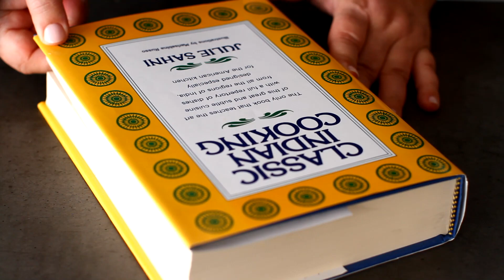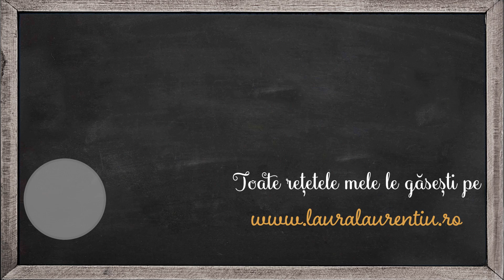Pui la cuptor în stil indian, după rețeta Tandoori Murghi - rețetă video | Laura Laurențiu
Lista completă a ingredientelor, în format text, o găsești în rețeta de pui la cuptor în stil indian publicată pe blogul meu, aici

Cu acestă rețetă de pui tandoori, făcută după cartea Classic Indian Cooking de Julie Sahni, pe care ți-o prezint în videoclip, inaugurez o serie de rețete pe care le vei găsi în playlist-ul ”Rețete din cărțile mele de bucate”, pe care-l găsești aici Te invit să urmărești acest playlist, pentru că eu am o întreagă bibliotecă de cărți de bucate, ale unora dintre cele mai serioase nume ale gastronomiei iar în perioada următoare voi împărtăși cu tine multe dintre aceste rețete.

Julie Sahni, autoarea cărții din care am extras rețeta de pui tandoori, a fost excutive chef al celor două cele mai bine cotate restaurante indiene din New York, fondatoarea unei școli gastronomice premiate și a fost declarată de către experți “autoritatea culinară indiană” în Statele Unite.

🔹Toate rețetele mele care folosesc ca ingredient principal carnea de pui sunt aici

🔹Capitolele rețetei

0:00 Prezentarea rețetei
0:22 Cartea de bucate după care am gătit Tandoori Chicken la cuptor
1:34 Ce fel de bucăți de pui folosim pentru acest pui la cuptor în stil indian?
1:47 Curățarea cărnii de piele
2:08 Condimente necesare pentru rețeta indiană Tandoori Chicken, gătit la cuptor
2:56 Pregătire marinadă pentru rețeta de pui marinat în iaurt, în stil indian
4:19 Marinare pui pentru rețeta de Tandoori Chicken gătit la cuptor
5:07 Ultimii pași de preparare și gătirea la cuptor
6:17 Verificare stadiu de gătire pentru pui la cuptor în stil indian
6:34 Servire